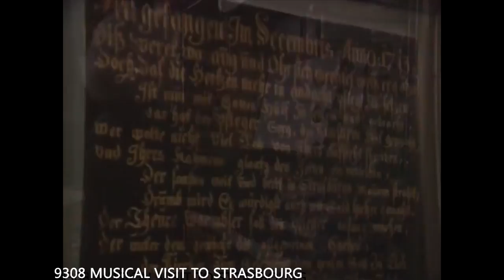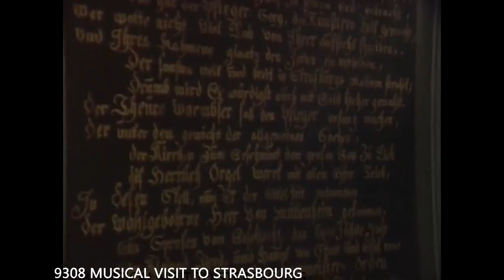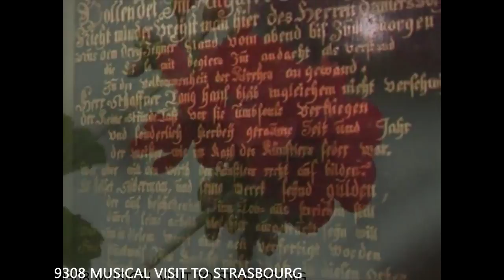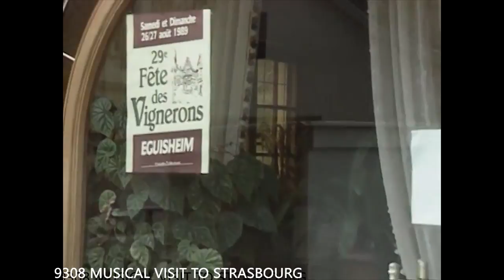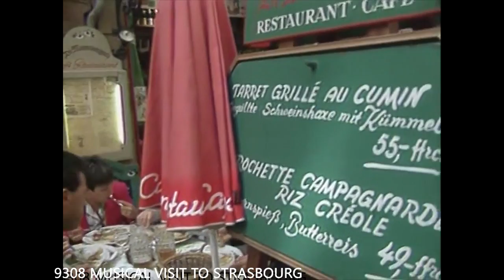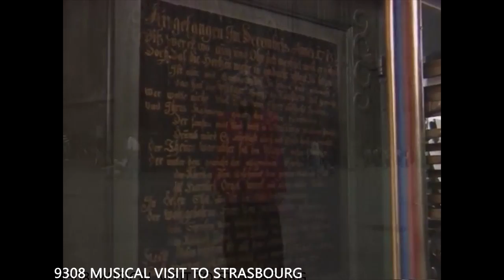MUSICAL VISIT TO STRASBOURG (The Joy of Music with Diane Bish)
9308 MUSICAL VISIT TO STRASBOURG Trumpeter Stacy Blair and violinist Joy Brown Wiener join Diane Bish in the great cathedral of Strasbourg, France, located in the historic Alsace region. Music includes Boellman "Toccata," D'Aquin "Echo Noel," "Prelude to a Te Deum" with trumpeter Stacy Blair.